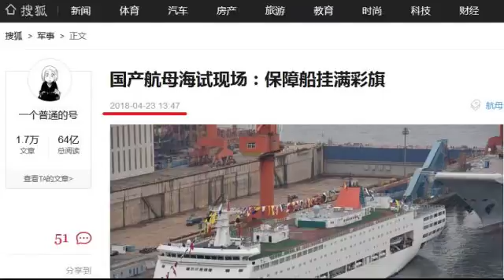【热点】出大事了！中共自产航母彩旗挂满又悄然撤下